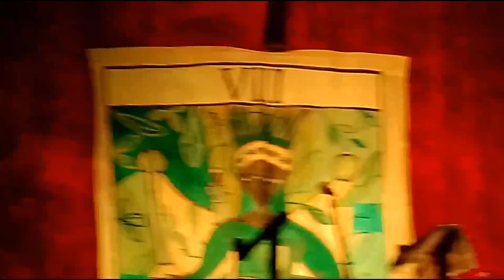Embassador Dulgoon 17.02.2023 Bar Ummo